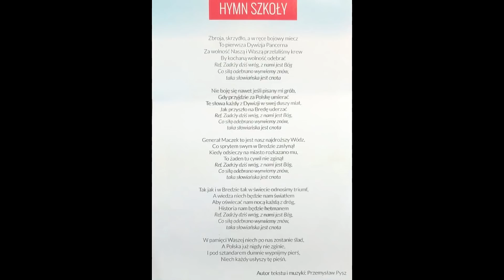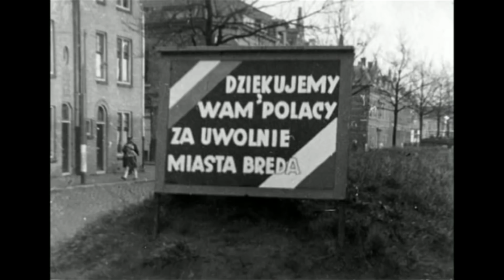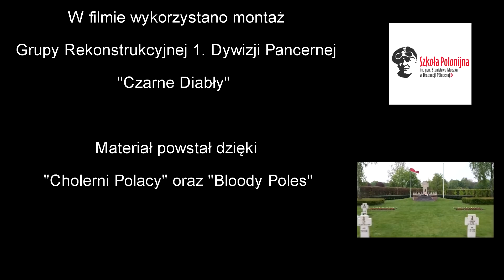Dzień Generała Maczka w Szkole Polonijnej im. Generała Stanisława Maczka w Brabancji Północnej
27-28 października w Bredzie odbyły się uroczystości z okazji 74. rocznicy wyzwolenia miasta przez 1. Dywizję Pancerną generała Stanisława Maczka. Dzięki uprzejmości Dyrektor Szkoły Polonijnej im. Generała Stanisława Maczka w Brabancji Północnej, pani Jolancie Husiatyńskiej-Gołce miałam okazję uczestniczyć także w „Dniu Generała Maczka”, organizowanym 27 października w tej szkole. Już sam plakat uroczystości, przedstawiający weterana Romana Figla, trzymającego na rękach niemowlę jest niezwykle wymowny. A obok zdjęcia tekst: „To Twoje ręce dały mi wolność”. Cóż za piękne przesłanie!

Byłam bardzo pozytywnie zaskoczona także profesjonalizmem, z jakim całe obchody zostały przygotowane. Każdy gość otrzymał identyfikator, książeczkę z programem uroczystości oraz pieśniami, które będą śpiewane w trakcie. Dzięki temu można było śledzić bieżące punkty programu a także zaangażować się osobiście w część artystyczną. Organizatorzy postarali się także o catering. O to, żeby gościom kiszki marsza nie grały zadbała Pani Zofia Kruk z „Restauracji Klein Zakopane”. Każdy Polak na obczyźnie z pewnością nie przeszedłby obojętnie koło grochówki i chleba ze smalczykiem. Oprócz tego uczestnicy wydarzenia mogli poczęstować się owocami, kawą a nawet specjalnymi ciasteczkami z motywami polsko-holenderskimi.

O godzinie 13 rozpoczęła się część oficjalna. Na scenie pojawiła się Pani Dyrektor Jolanta Husiatyńska- Gołka w towarzystwie małych podopiecznych. Odśpiewano wspólnie hymn szkoły. Niezwykle uroczy był widok dzieci maszerujących w takt refrenu. Następnie mali uczniowie złożyli przy zdjęciu generała Maczka, własnoręcznie zrobione tulipany, przypominające te, które noszą jego imię.

Kolejnym punktem programu było powitanie gości. Wśród nich nie zabrakło, tych bez których te wydarzenie nigdy nie miałoby miejsca- żołnierzy gen. Maczka: Pana Romana Figla oraz majora Marian Słowiński. Swoją obecnością zaszczycili także Pan Ad Figiel (syna weterana), Pan Adam Jaworski (przedstawiciela Ambasady RP w Hadze), Pan Ryszard Bielecki (Dyrektora Kujawsko – Pomorskiego Specjalnego Ośrodka Szkolno – Wychowawczego nr 2 w Bydgoszczy) wraz z podopiecznymi i uczestnikami wycieczki do Bredy, Pan Eric van Tilbeurgh (prezes Fundacji Wojtek Polski wyzwoliciel na wszystkich frontach, największego eksperta na temat Polskich Sił Zbrojnych na Zachodzie), Pan Jerzy Samborski (przedstawiciela Wyzwoleńczego Szlaku 1. Dywizji Pancernej gen. Maczka), Pani Zofia Kruk (właścicielki Restauracji Klein Zakopane), Pan Grzegorz Węgrzyn (podróżnika i żeglarza, delegata Burmistrza Miasta Gryfino), Pan Wojciech Romaniak (Prezesa Grupy Rekonstrukcyjnej Pierwszej Dywizji Pancernej „Antwerpia”) wraz z członkami G.R. oraz śpiewającą grupą z Antwerpii, Pan Karol Cygan wraz z kolegami i koleżankami z Husaria Polska Grupa Motocyklowa, Pani Ewa Żyźniewska (przedstawicielka Poolse Media w Królestwie Niderlandów), Pan Karol Majak i Pan Mateusz Miśkiewicz (przedstawiciele Paczki dla Bohatera w Królestwie Niderlandów). Następnie weterani zostali zaproszeni na scenę, gdzie dzieci wraz z Panią Dyrektor złożyły im podziękowania. Z okazji zbliżających się 100 urodzin majora Słowińskiego, wszyscy goście zaśpiewali piękne „Dwieście lat”. Weteran z iście „Maczkowskim” poczuciem humoru stwierdził, że 200 to za mało i poprosi o 205 lat (podobna sytuacja miała miejsce w 100 urodziny generała Stanisława Maczka).

Po tym zabawnym incydencie na scenie pojawiła się Grupa Rekonstrukcyjna 1. Polskiej Dywizji Pancernej "Czarne Diabły", która będzie działać przy Fundacji Pro Polonia. Odczytano akt erekcyjny, który następnie został podpisany przez wspomnianych wyżej weteranów.

Na tak wspaniałej uroczystości nie mogło zabraknąć również części artystycznej. Wkrótce po prezentacji nowopowstałej grupy rekonstrukcyjnej na scenie zaprezentował się chór z Antwerpii. Choć sami artyści w kuluarach określili się mianem amatorów, lubiących muzykę, to każdy kto ich słyszał śmiało może stwierdzić, że bije od nich pełen profesjonalizm. Dzięki temu zespołowi w Bredzie zabrzmiały pieśni patriotyczne, takie jak: „Legiony”, „Szara Piechota”, „Dziewczyna z granatem”, „Major Ponury” oraz „Biały Krzyż”.

Po części artystycznej przyszedł czas na krótkie przemówienia gości. Na sam koniec wszyscy zebrani zostali zaskoczeni kolejną smaczną niespodzianką. Tym razem przygotowaną przez mamę jednego z uczniów- Borisa Wilgi. Na scenę wjechał tort, którego pierwszy kawałek ukroiła Pani Zofia Kruk z "Restauracji Klein Zakopane".